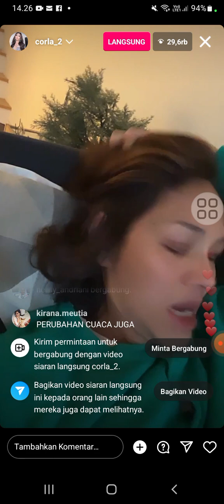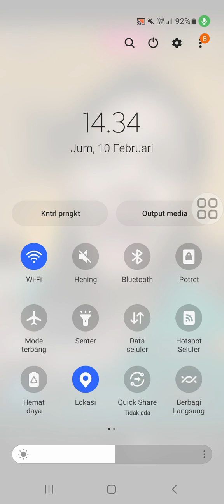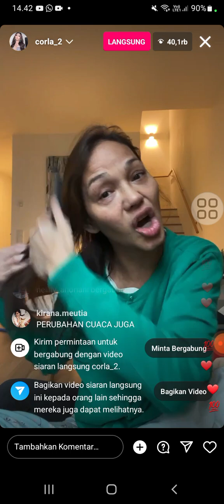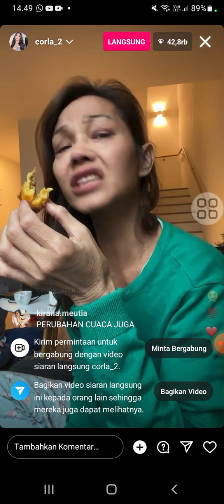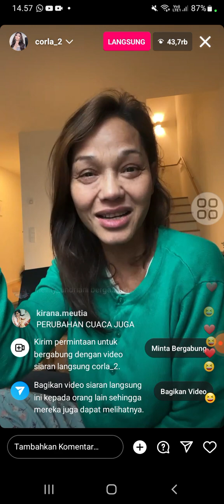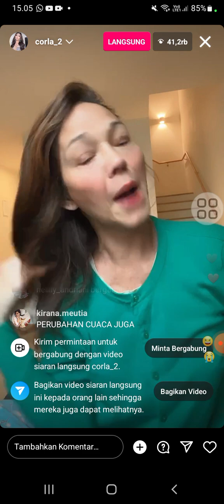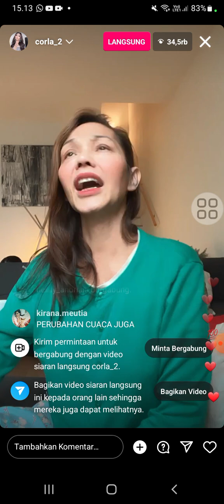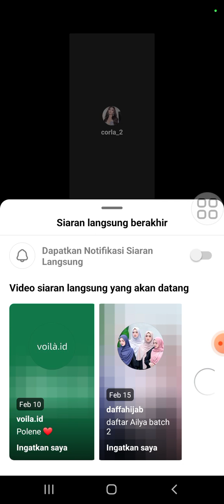Bunda Corla masih sakit